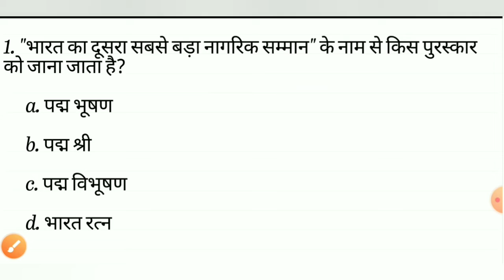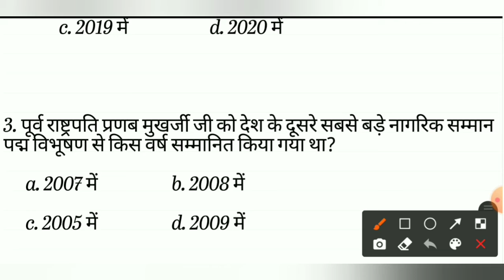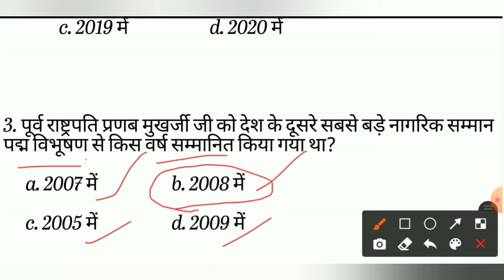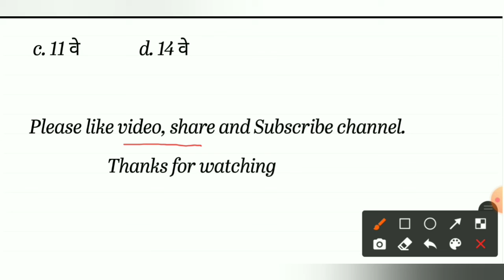#04/भारत रत्न प्रणब मुखर्जी पर एक नज़र/General knowledge / General knowledge/GK & GS/Railway GS & GK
Gk & GS objective questions.
Railway GS.
Railway Gk.